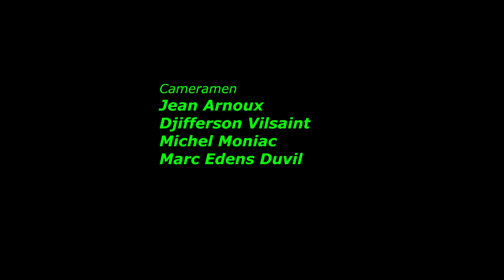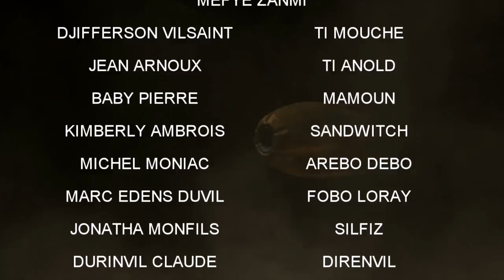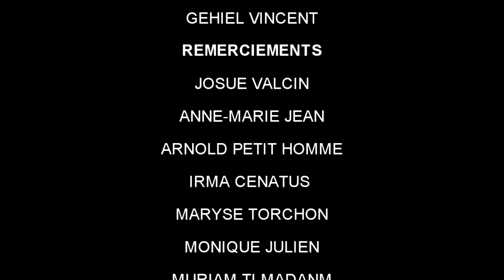MEFYE ZANMI epizod 1 * FOBO & AREBO * YouTube comedy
Merci de visiter notre site !